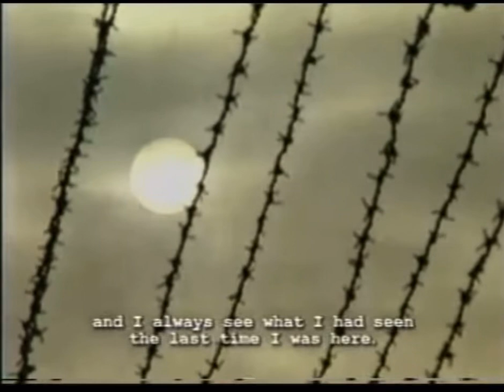OPRAH & ELIE WIESEL "Return to Auschwitz"